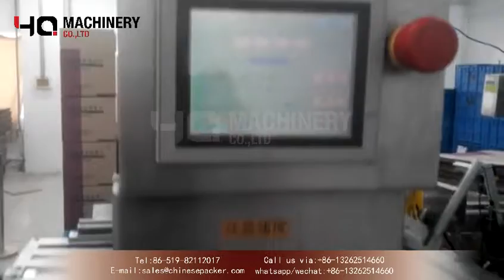Auto carton packing machine for blister tablet capsule|YQ machinery pharmacy medicine box cartoner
A cartoning machine or cartoner, is a packaging machine that forms cartons: erect, close, folded, side seamed and sealed cartons.
Cartoning machines with compact footprints save space in your facility. Open balcony design, rugged durability, fast changeovers and low maintenance.

The cartoning machines combine excellent flexibility with maximised performance in a highly compact design fully tailored to your application, and within our core sectors we have the right solution to match any product – ideally integrated with upstream packaging machinery. Cartoning machines and cartoners with folding box and top loading cartoning systems process the cartons from flat blanks, thereby saving production costs and boosting flexibility.

 Vertical cartoning machines, the product is inserted from the side of the carton. These vertical cartoners can operate in continuous or intermittent mode, with the option of automatic lateral loading of the product into the carton, and closure of the ends by hot-melt application or flap insertion. Vertical cartoning machines are commonly used in the packaging of different products.

  ‣‣ wechat / whatsapp / phone no. ► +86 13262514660